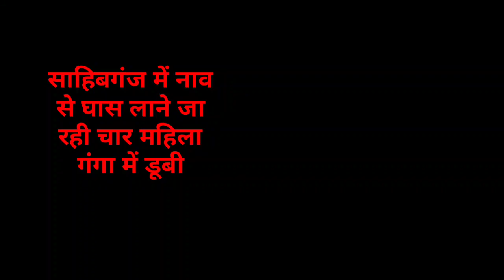संध्या 10 अप्रैल 2022 झारखंड में महंगाई कम होगी ? Today Jharkhand News , Jharkhand Breaking News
2020, Jtet 2021, Jtet 2022, झारखंड शिक्षक बहाली, नियुक्ति 2020, नियुक्ति 2022